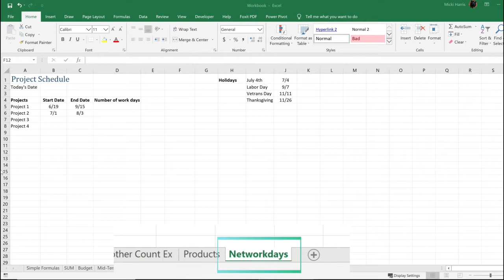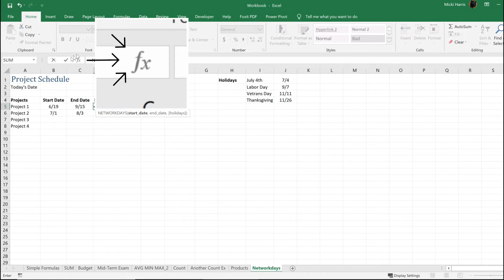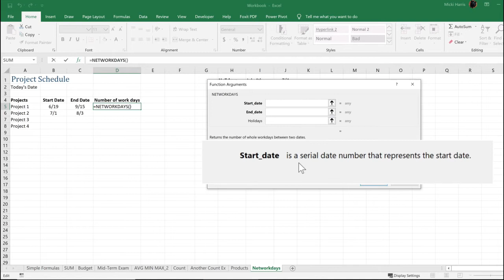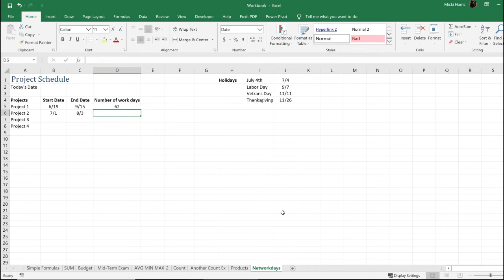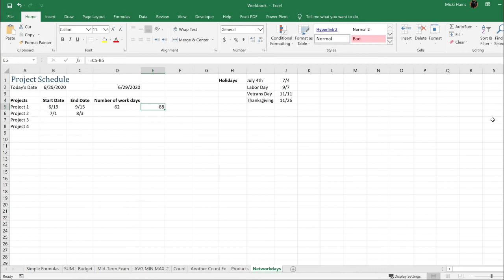Excel Formulas & Functions Intro: Networkdays Function. Lesson 4 of 4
In this lesson we are going to discuss the NETWORKDAYS function.
The Networkdays function returns the number of whole working days between a start date and an end date. This function automatically excludes weekends (Saturday and Sunday) and can optionally exclude a list of holidays supplied as dates
(Lesson 4/4 in this series).

Be sure to download the practice workbook. It is the same one I will use to demonstrate.

Chapters:
Intro 0:00
Networkdays function 0:30
Using a simple formula with dates 3:40
Conclusion 4:23

Here are a couple of products that I use for video editing and note taking:

Video editing program - simple, easy to use and budget friendly . Free to try Save paper! The

Rocketbook is an endlessly reusable notebook. Check it out